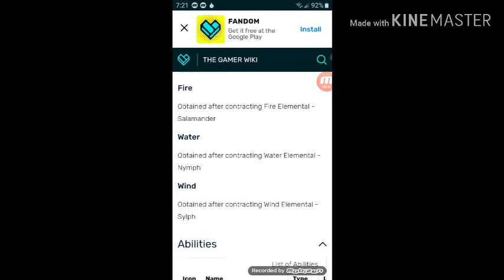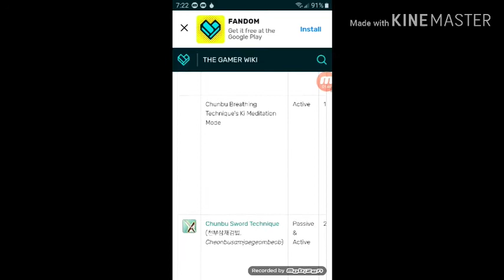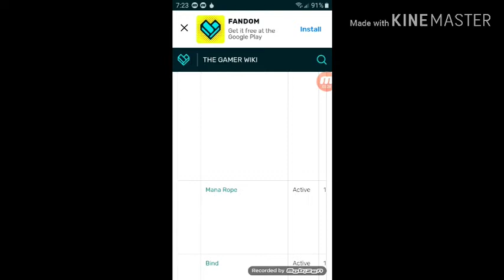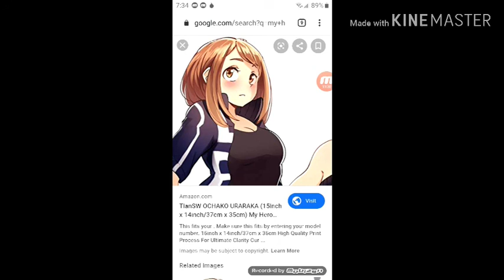What if uraraka had leveling systems part 3